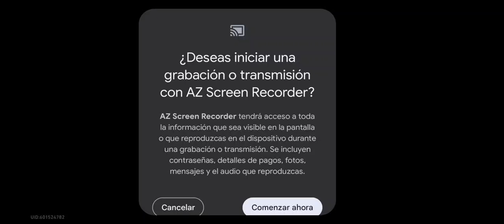Honkai Start Rail: Salon Olvidado solo Equipo Hielo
video de Misha